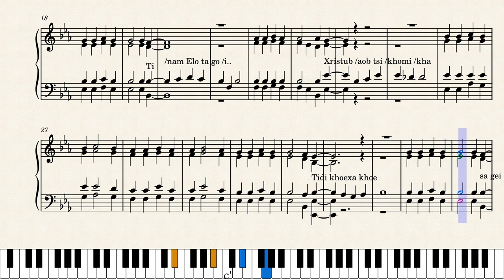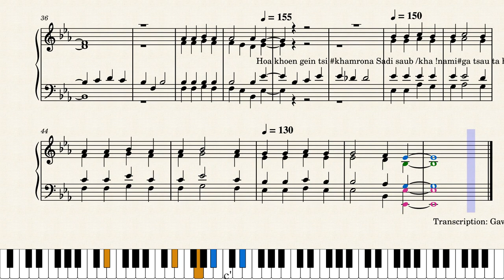Tsau ta ha sa !gu ta re by Axali Doeseb